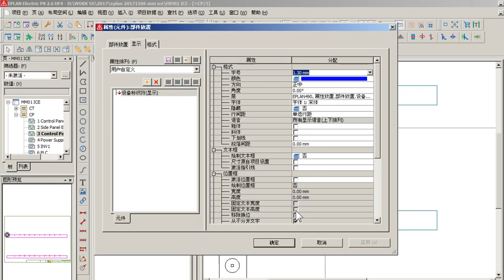2018 03 01 [EPLAN] How to insert a component to schematic easily ?